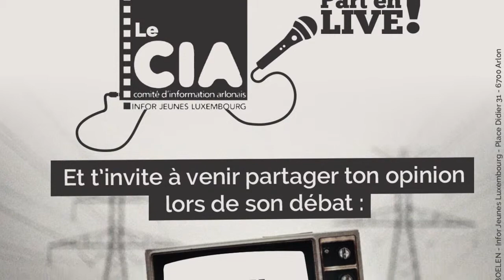La TV abandonnée ? Partie 5 : lors d'une recherche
Dans le cadre du débat du 29 avril sur la télévision et sa consommation par les jeunes, Infor jeunes Luxembourg est parti rencontrer des jeunes de 16 à 20 pour leur poser quelques questions.